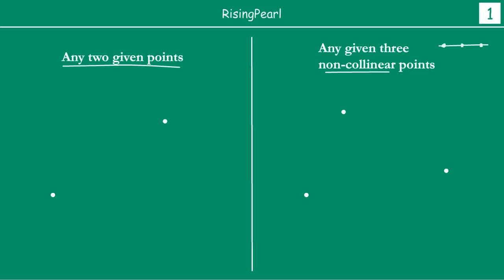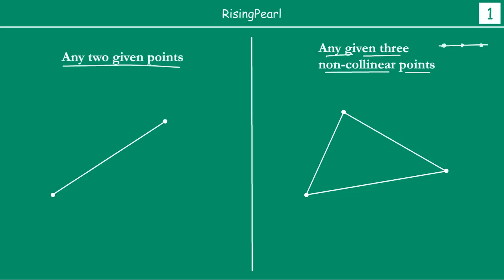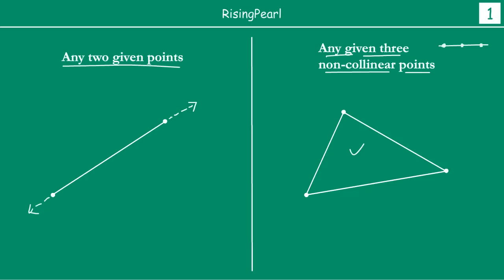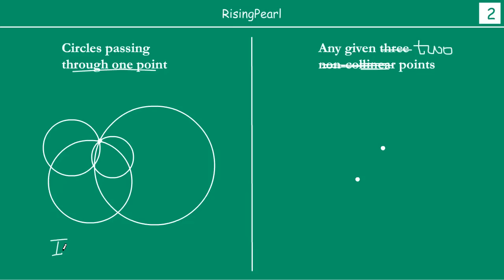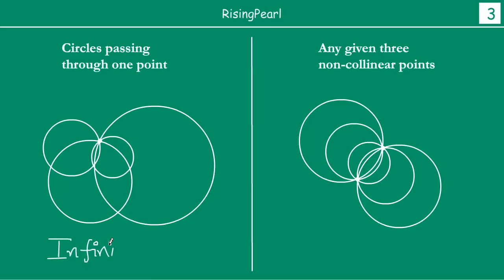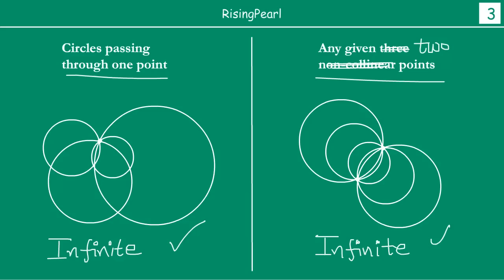Circle and points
Friends,

This is a Math video. This is our tenth webisode (WB-10) on "Series 10 - Circles".

In this video, we are not discussing any theorems of a circle. Instead, we are having a general discussion on points and circle.

We take any one point in the plane and find out how many circles can we draw those pass through that one point.

Then, we take any two points in the plane and find out how many circles can we draw those pass through the two given points.

This video is suited for class-9 (Class-IX) or grade-9 kids.